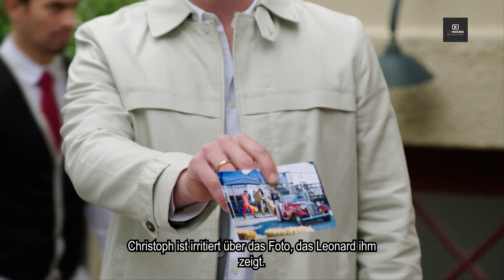Erpresst! - Vorschau für Folge 3405 | Sturm der Liebe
Installiere jetzt die App!

Unser Sturm der Liebe Gruppenchat bei WhatsApp! Auch für privatere Unterhaltungen...

Unsere anderen Social Media Kanäle:
Instagram: @xxlvorschau_sturmderliebe bzw. @xxlvorschau & @xxlvorschau_umbriafirst

Willst du deine Haut schützen? Jetzt mit swissSKINprotection! (**)

00:00 Intro
00:15 Vorschau
00:55 Outro

Bild: ARD/Sturm der Liebe

Die Vorschaubilder wurden auf 4K* hochskaliert und das per KI. Das heisst es kommt dem nativen 4K* recht nahe.

(*) 4K wird gerne als Synonym gebraucht, gemeint wird hier aber UHD.

(**) steht für "Werbung für swissSKINprotection, die jedoch NICHT bezahlt ist". Ich fände es schade, wenn solch eine Firma nicht mehr Anerkennung kriegen würde. Also kann man seine Reichweite auch mal für was gutes nutzen ;) Das man hin und wieder spenden sollte, muss ich euch bestimmt nicht erzählen...